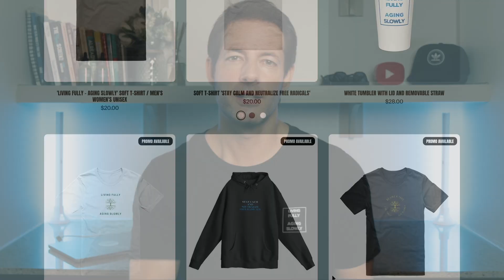The Hidden Connection Between Amino Acids And Hair Growth!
ASLF HAIR GROWTH BOOST SERUM (with award-winning Densidyl™ microalgae complex)
A next-generation hair loss serum that helps reactivate dormant follicles, boost circulation, and reduce scalp inflammation — naturally.

° Supports multiple hair-growth pathways
° Energizes follicles for thicker, fuller hair
° Helps lower DHT & oxidative stress at the scalp
° Backed by clinical science

Discover the future of hair restoration — without hormones or harsh chemicals.

LEUCINE, a branched-chain amino acid (BCAA), supports muscle protein synthesis, aids in tissue repair, and enhances energy production, making it vital for overall health and recovery. Its role in stimulating keratin production and improving blood flow to hair follicles may contribute to healthier, stronger hair growth.

The Leucine capsules I take:

CHAPTERS:
00:00 Intro
01:21 Amino Acids Explained
02:25 Leucine Explained
03:05 Leucine and Hair
05:10 Daily Dosage
06:02 Leucine Deficiency
07:36 Food Sources

This content is not intended to diagnose or to treat any psychological or physical health condition, and nothing contained in the content should be misconstrued as such. The content should also not be used to self-diagnose or self-treat any mental health, medical, or physical condition.

Don’t use this content to avoid going to your own medical doctor or healthcare professional or to replace the advice they give you. Consult with your doctor or healthcare professional before doing anything contained in this content.

Philipp Karner makes no representations about the accuracy or suitability of this content. Use of this content is at your sole risk. By voluntarily undertaking any exercise described, depicted or demonstrated on this channel, you assume the risk of any resulting injury.

Always seek the advice of your physician or other qualified health care professional with questions you may have regarding your mental health or medical condition.

Philipp Karner makes no warranties or representations of any kind concerning the accuracy or suitability of the information contained on this channel.

Philipp Karner may at any time and at its sole discretion change or replace the information available on this channel.

To the extent permitted by mandatory law, Philipp Karner shall not be liable for any direct, incidental, consequential, indirect or punitive damages arising out of access to, use  or misuse of any content available on this channel.